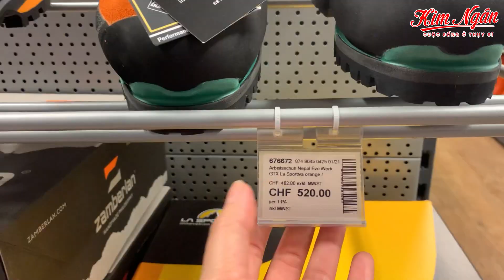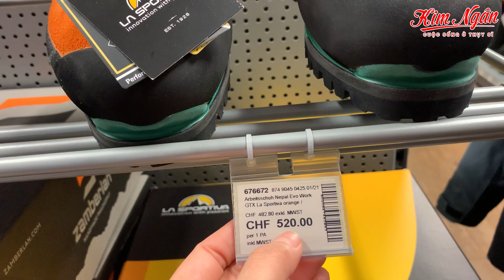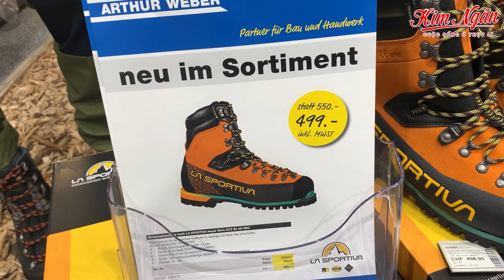Tá hỏa 15 triệu 1 đôi giày lao động ở Thụy Sĩ | Shopping in Switzerland | Kim Ngân Swiss #31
Sự tiện nghi ở Thụy Sĩ,

Kiệm lời khen lắm nhưng lần này muốn khen tí xíu về đất nước ít dân giàu sụ này. Nay N theo ck đi mua các loại đồ sử dụng cho lao động, vừa bước vào là thấy mê rồi, các vật dụng cần thiết cho lao động và nhất là đồ bảo hộ LĐ kiểu không thiếu thứ cần thiết nào, mà chất lượng thì cái nào cũng ngon lành cành đào nhất nhất, nghĩ đến Ba - Dượng -Cậu - Chú nhà mình ở VN có được các đồ nghề này thì an toàn khi đi làm biết mấy 👍
Hình như ở ta vẫn chưa có cái nơi nào chuyên biệt như vậy? Muốn mua đủ đồ nghề từ áo quần dày nón LĐ và công cụ thì phải chạy tìm rất nhiều nơi, chất lượng thì toàn gặp hàng tàu😜
Tuy nhiên cái gì cũng có giá của nó 😆 đến đoạn tính tiền sẽ hơi chát nếu quy ra VND, và so với thu nhập của người Thụy Sĩ thì cũng không rẻ 😂
Riêng vụ này là N kết nhất, Ck N mua giày, có hẳn cái máy đo độ tiếp xúc của hõm chân để chọn miếng lót giày khớp với độ lỏm, tạo sự thoải mái và bảo vệ bàn chân khi di chuyển…chi tiết nhỏ làm nên giá trị lớn là đây.🤩
Nhiều cái hay hay nữa N sẽ kể từ từ cho mọi người tiếp lần sau 😘

Kim Ngân & Bác Nô

© Copyright by Kim Ngan Swiss (Do Not Reup)